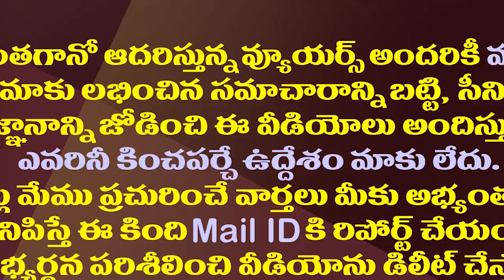పవన్ ను రాజకీయంగా వెనక్కి నెడుతోంది ఆ వీక్నెస్ లేనా?| Reason Why Pawan Is Lagging Behind Politically